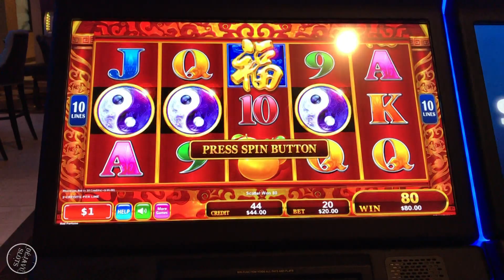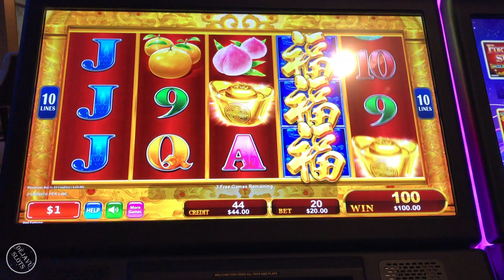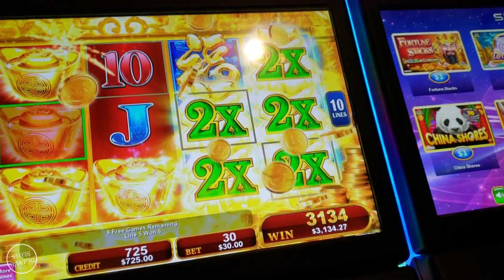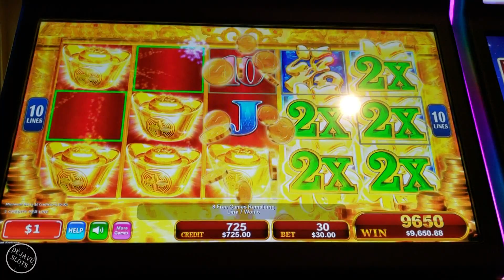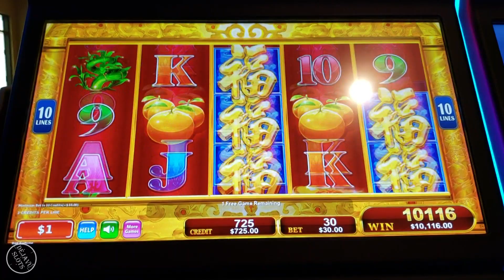BIGGEST JACKPOT ON 4 COIN BONUS TRIGGER! RED FORTUNE SLOT MACHINE